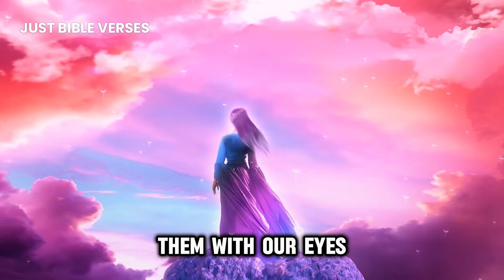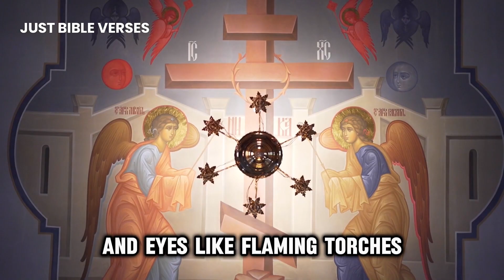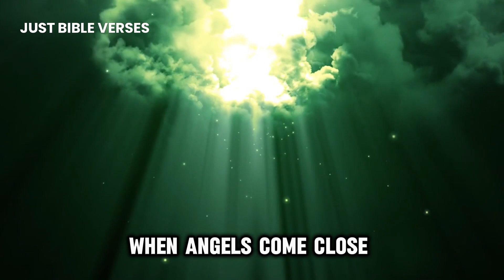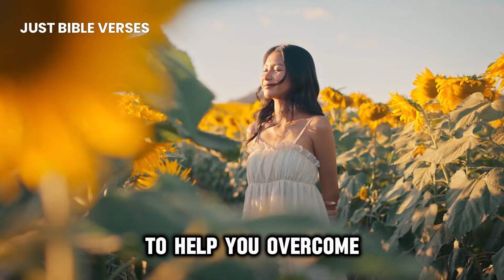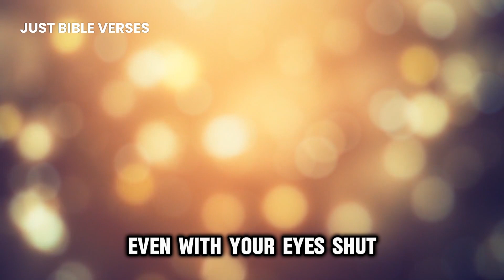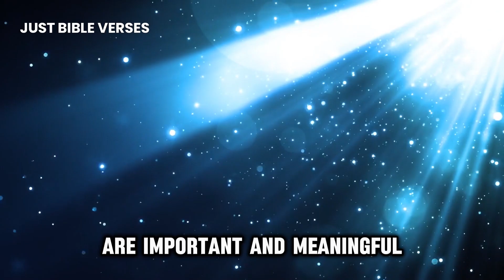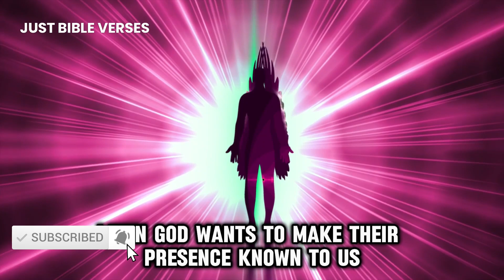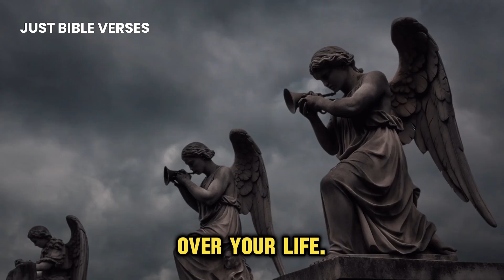Experience the Presence of Angels with These 5 Clear Signs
In this video, I’m going to show you five subtle signs that might indicate you have angels near you. These signs are often small and easy to miss, but they can be powerful reminders of angelic presence. So, let’s dive in and discover how you might spot these heavenly helpers in your own life.